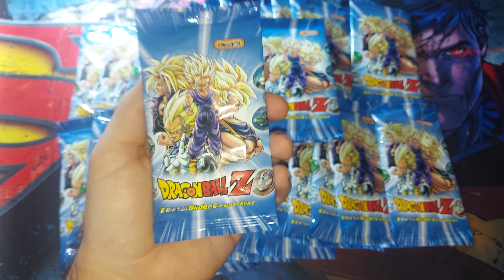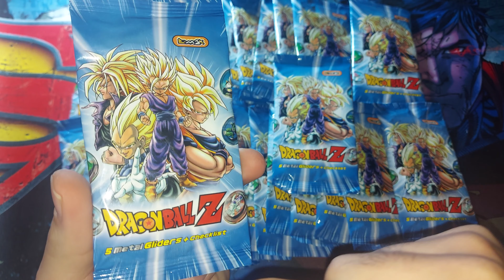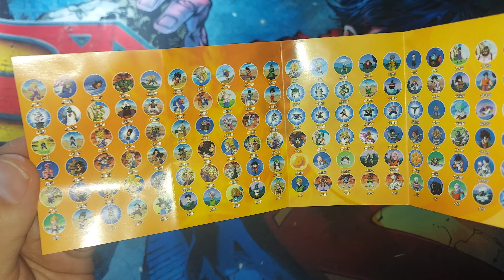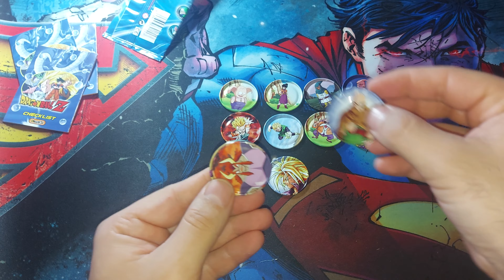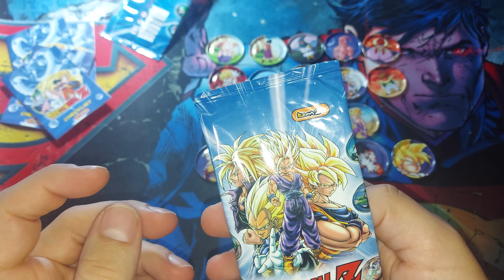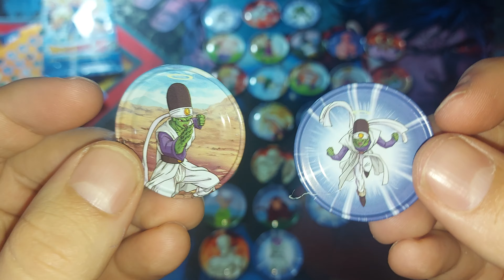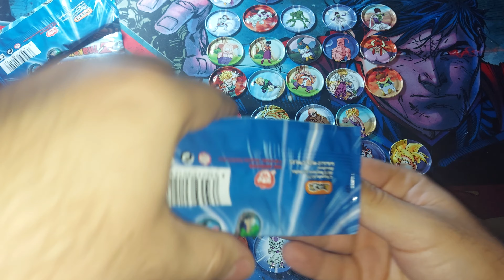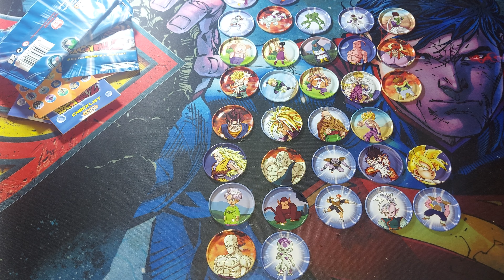APERTURA DE LAS METAL GLIDERS DE DRAGON BALL Z LA COLECCIÓN DE TAZOS METALIZADOS DEL 2009.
Hoy os traigo una nueva colección que empiezo con 13 años de retraso...las metal gliders de Dragon Ball Z. Los tazos metalizados. Sobres totalmente sin abrir.

cualquier duda, pregunta o sugerencia, no dudéis en ponerlo en los comentarios.